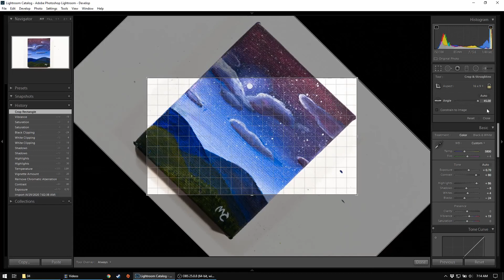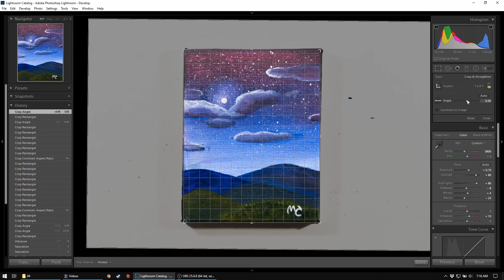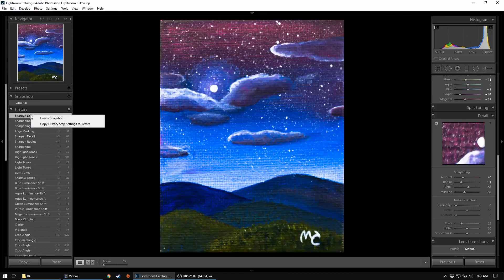🎵 Acrylic Painting of a Night Sky Landscape | Mini Painting Series #3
Here is the third of my mini acrylic paintings of the night sky! I wanted to focus on a particular subject to paint and master, and settled on the night sky. In this painting, I focused on having a gradient sky with a moon, and moonlight interacting with the clouds. I also wanted to try a technique of having hills/mountains that were more detailed the closer they got to the front. Apologies for my head getting in the way during part of the hill painting process!

Canvas size: about 3.5 inches tall and 2.75 inches wide

- Anton by Dan Bodan
- Boardroom Theme by Unicorn Heads
- Aurora Borealis Expidition by Asher Fulero